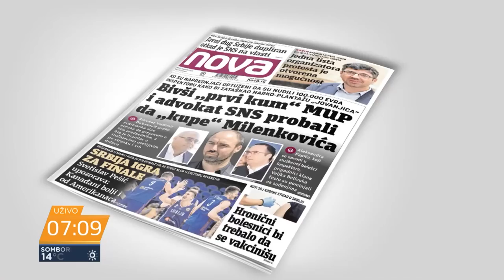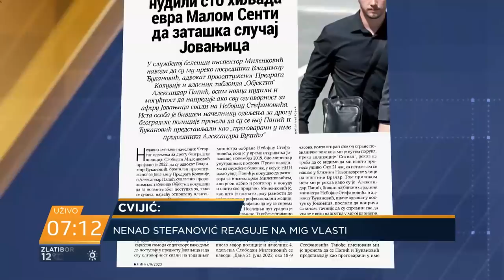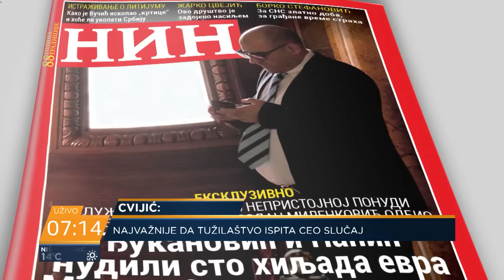Cvijić: Inspektoru nudili mito, tužilaštvo da ispita slučaj